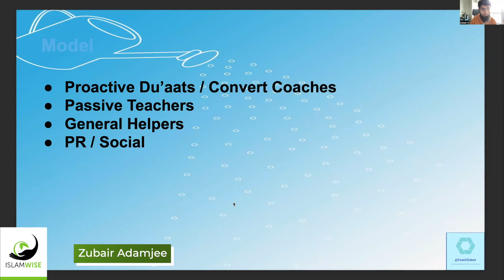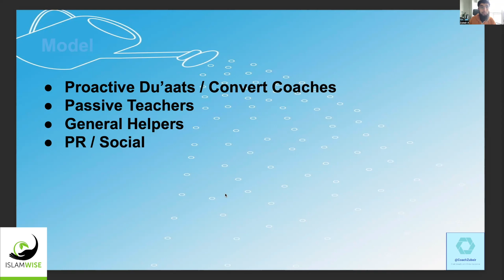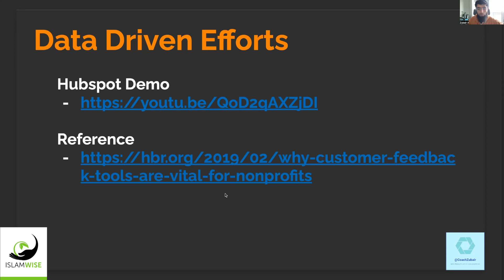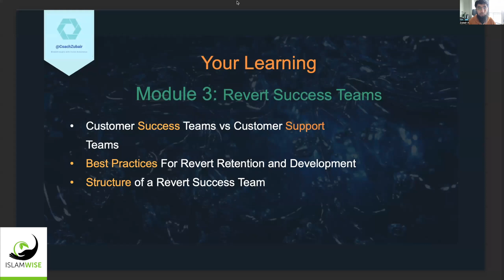A Guide to New Muslim Mentoring - 3c. Different Roles In A New Muslim Success Team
𝘈𝘳𝘦 𝘺𝘰𝘶 𝘢 𝘔𝘢𝘴𝘫𝘪𝘥, 𝘐𝘴𝘰𝘤 𝘰𝘳 𝘪𝘯𝘥𝘪𝘷𝘪𝘥𝘶𝘢𝘭 𝘸𝘩𝘰 𝘩𝘢𝘴 𝘢 𝘱𝘢𝘴𝘴𝘪𝘰𝘯 𝘧𝘰𝘳 𝘩𝘦𝘭𝘱𝘪𝘯𝘨 𝘯𝘦𝘸 𝘔𝘶𝘴𝘭𝘪𝘮𝘴, 𝘣𝘶𝘵 𝘯𝘰𝘵 𝘴𝘶𝘳𝘦 𝘸𝘩𝘦𝘳𝘦 𝘵𝘰 𝘴𝘵𝘢𝘳𝘵? 𝘛𝘩𝘪𝘴 𝘤𝘰𝘶𝘳𝘴𝘦 𝘪𝘴 𝘱𝘦𝘳𝘧𝘦𝘤𝘵 𝘧𝘰𝘳 𝘺𝘰𝘶!

These videos are from our course held over 𝗢𝗰𝘁𝗼𝗯𝗲𝗿 2022, titled, "𝗔 𝗚𝘂𝗶𝗱𝗲 𝘁𝗼 𝗡𝗲𝘄 𝗠𝘂𝘀𝗹𝗶𝗺 𝗠𝗲𝗻𝘁𝗼𝗿𝗶𝗻𝗴", 𝘄𝗶𝘁𝗵 𝗼𝘂𝗿 𝗵𝗼𝘀𝘁 𝗭𝘂𝗯𝗮𝗶𝗿 𝗔𝗱𝗮𝗺𝗷𝗲𝗲 @CoachZubair

Follow the links for supplementary course material:
*Slides:*

for full access to all our resources for new Muslims for amazing online learning content.

New Muslims, Revert, convert, mentoring, dawah